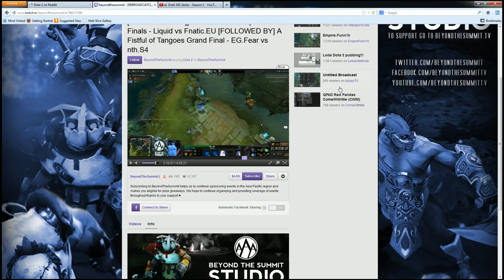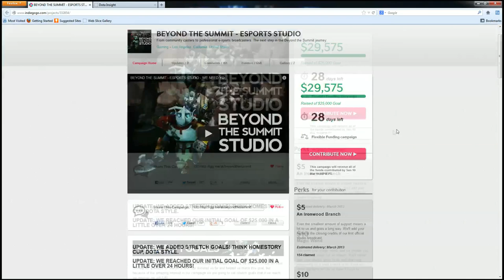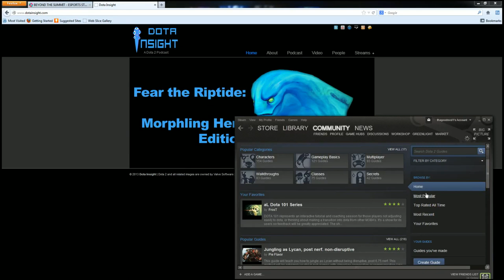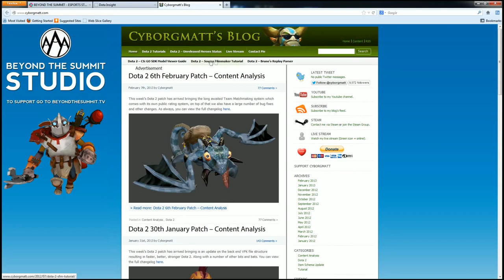DotA 101 - S2E1 - Intermediate Mid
DOTA 101 represents an interactive tutorial and coaching session for those players not adjusting easily to dota, or thinking about making a transition into dota from other MOBA's.

It's a show for its users so feedback will be greatly appreciated. The show will cover every role,skill level, and hero. Guest coaches will be featured throughout the life of the show, all will be professionals currently on rosters